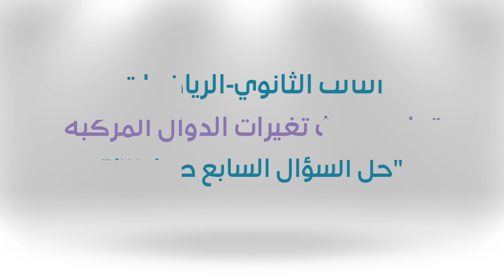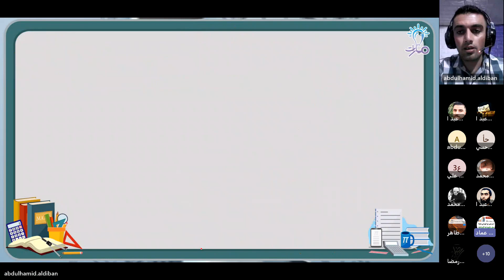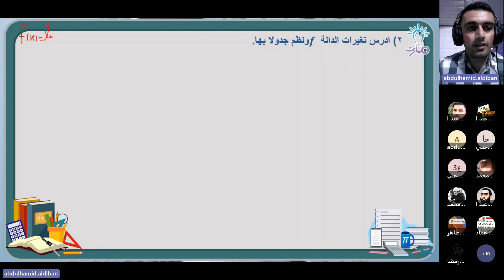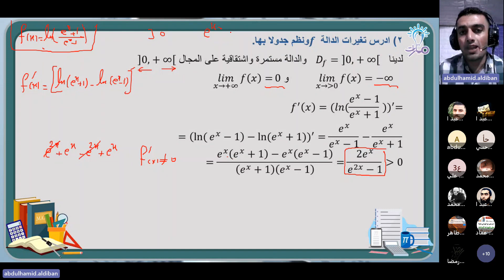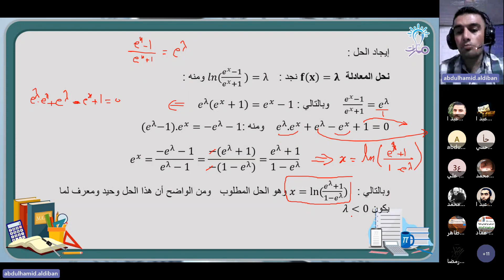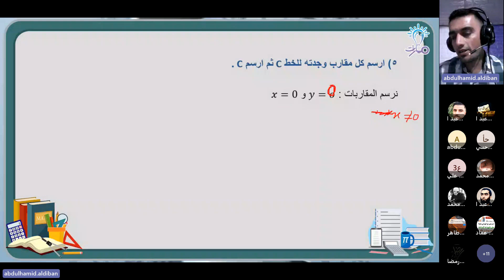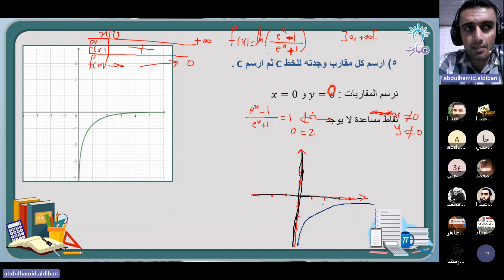حل السؤال السابع ص(175) | درس تمارين بحث تغيرات الدوال المركبة | الرياضيات الثالث الثانوي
شرح فقرة حل السؤال السابع ص(175) من درس تمارين بحث تغيرات الدوال المركبة في كتاب الرياضيات للصف الثالث الثانوي - منهاج شمال غرب سوريا